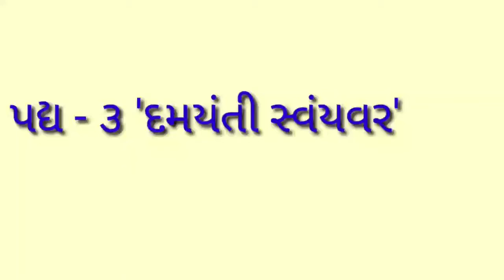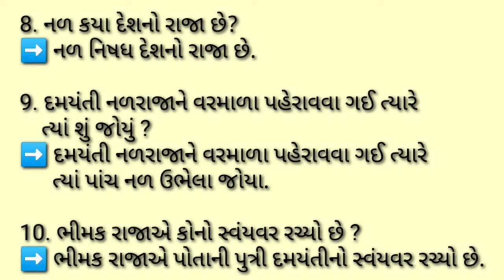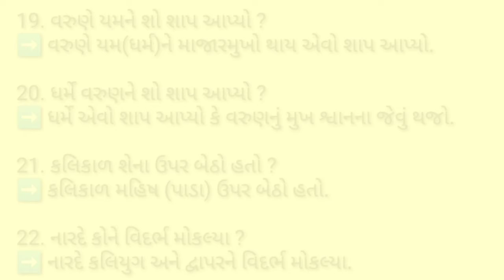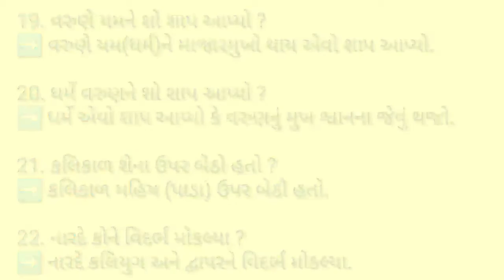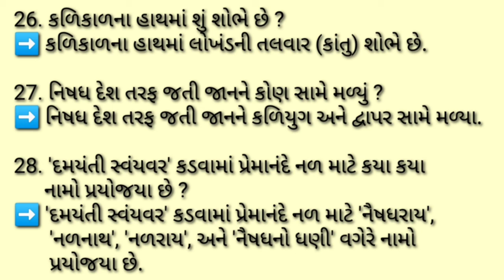Std 12th | Gujarati | Ch-3 | Part-4 | By Abdullah Sir